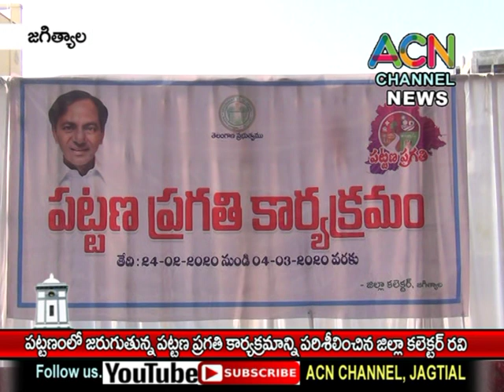జగిత్యాల : పట్టణంలో జరుగుతున్న పట్టణ ప్రగతి కార్యక్రమం ను పరిశీలించిన కలెక్టర్ జి. రవి